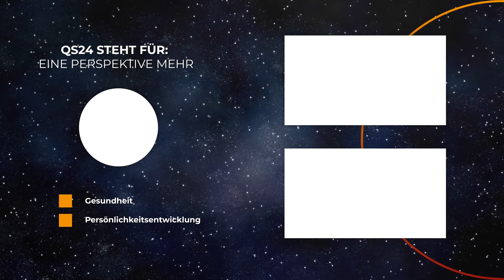Unfrieden in Familien | Eins sein mit dem Universum | QS24 Gesundheitsfernsehen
Wenn Unrecht nicht ausgeglichen wird, reagieren spätere Generationen
unbewusst noch mit Erbstreitigkeiten, Kontaktabbrüchen in der
Geschwisterreihe oder Eltern-Kind-Beziehung.

▬ Zu Gast ▬▬▬▬▬▬▬▬▬▬▬▬▬▬▬▬▬
Gabriele A. Petrig, Therapeutin und dipl. Mentaltrainerin
Sendungsnummer: EmU_210830_S22_petrig

Institut für Aufstellungen und Neues Bewusstsein
Genetic-Healing®
Gabriele A. Petrig
Herstallstraße 35
63739 Aschaffenburg
Telefon: 06021/92 92 04